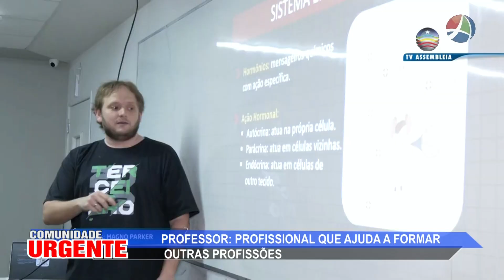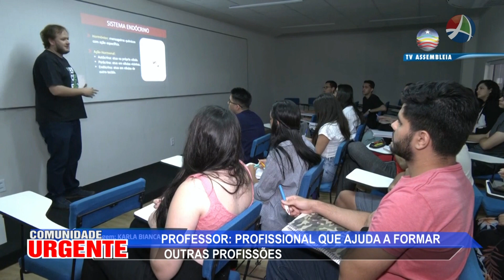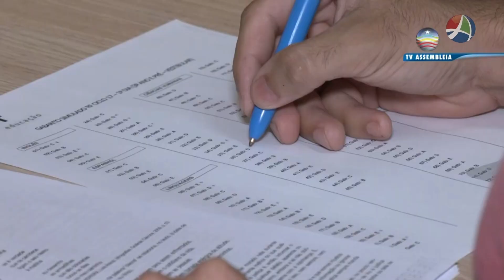COMUNIDADE 17 10 2022 BLOCO3